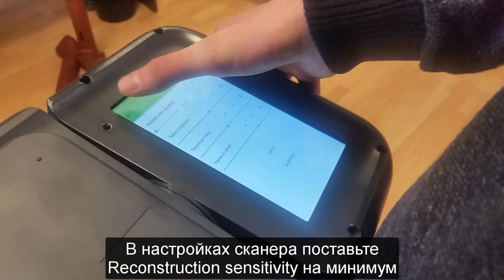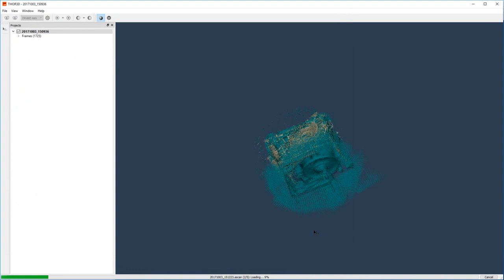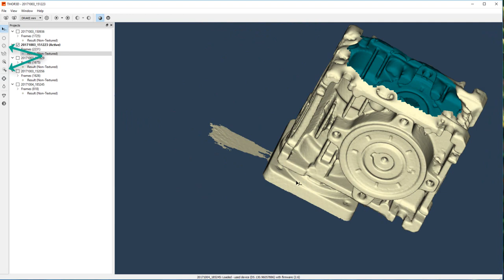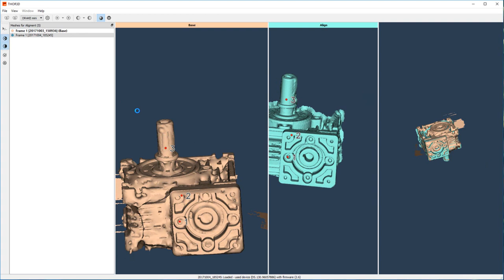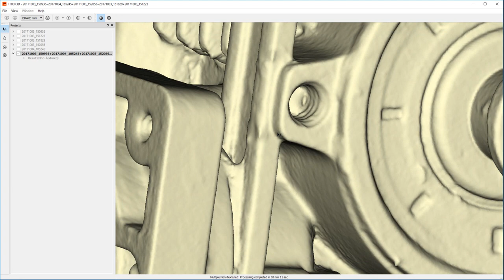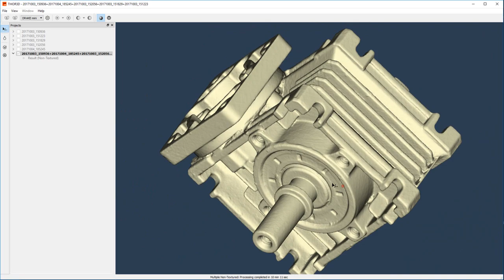3D Сканирование Редуктора сканером Drake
Пошаговая инструкция - как отсканировать небольшой, металлический объект используя 3D сканер Drake и программное обеспечение Thor3D Suite. В этом ролике мы показываем не только пост-побработку с экрана компьютера, но и даем ценные советы по сканированию.

Время сканирования: 10 минут
Время пост-обработки: 30 минут
Кол-во сканов: 5
Размер готовой не-упрощенной модели: 188мб